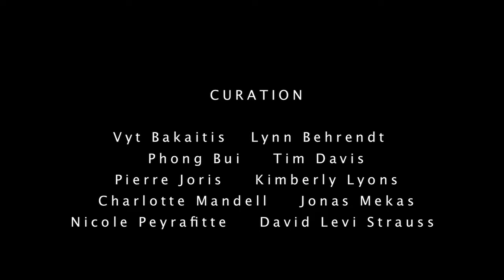Logic of the World: The Poetics of Robert Kelly 8—Roger Van Voorhees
PART 8—Roger Van Voorhees: from the day-long event at the Anthology Film Archives in NYC on May 7, 2011, as part of "Logic of the World: The Poetics of Robert Kelly: Celebrating His 75th Birthday & His 50 Years Teaching at Bard College," sponsored by The Brooklyn Rail, presented by Jonas Mekas and hosted by Phong Bui.

Curation: Vyt Bakaitis, Lynn Behrendt, Phong Bui, Tim Davis, Pierre Joris, Kimberly Lyons, Charlotte Mandell, Jonas Mekas, Nicole Peyrafitte, David Levi Strauss.

Video by George Quasha.